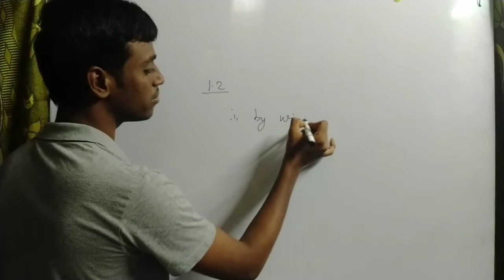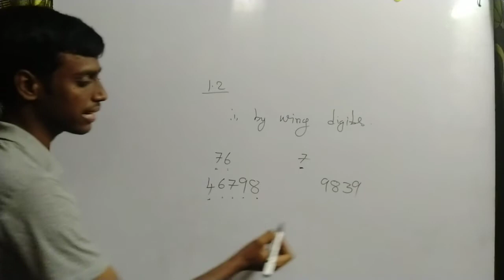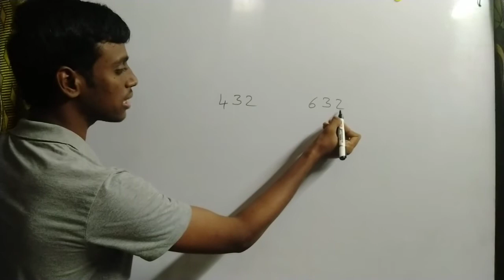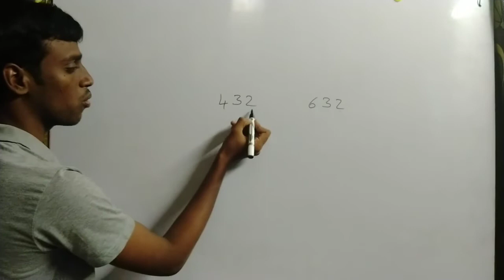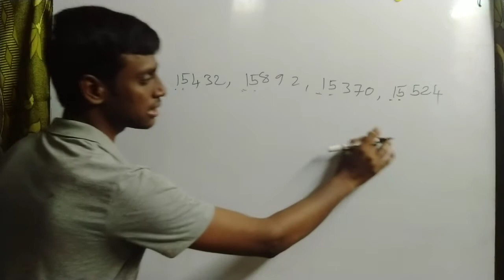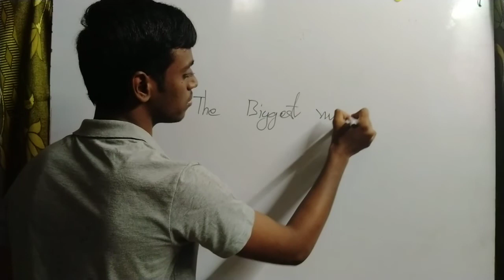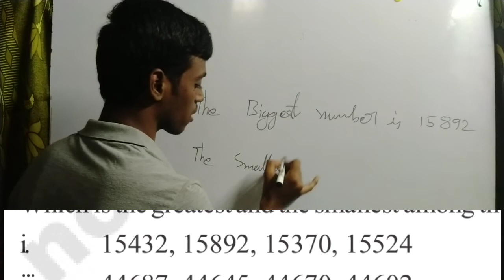Which is the greatest and the smallest among the group of numbers in telugu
Exercise-1.1

1. Which is the greatest and the smallest among the group of numbers:

☞Editing Software
Filmora 9.0

tq